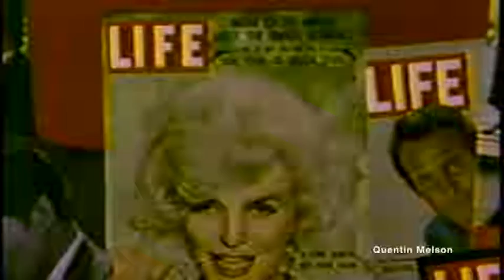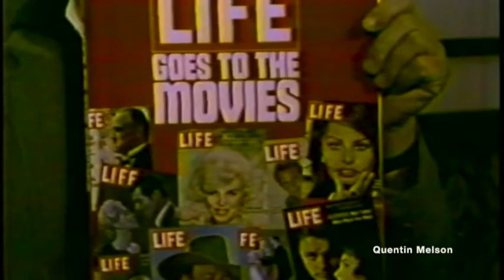Life Magazine Editor David Scherman Interview (December 25, 1975)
DAVE SCHERMAN, LIFE MAGAZINE EDITOR (SOT) ABOUT SPECIAL ISSUE LIFE GOES TO MOVIES.

David E. Scherman (1916 – May 5, 1997) was an American photojournalist and editor.

Born in Manhattan to a Jewish family,[1] he grew up in New Rochelle, New York and then attended Dartmouth College. He graduated in 1936 and became a photographer for Life magazine, covering World War II. He teamed up with a Condé Nast Publications photographer Lee Miller for many of these assignments. One photograph by Scherman of Miller in the bathtub of Adolf Hitler's apartment in Munich is one of the most iconic images from the Miller-Scherman partnership.

Uncle DaveS.jpg
Scherman changed career from photographer to editor and was employed as senior editor when Life magazine ceased its weekly format in 1972. He died of cancer at age 81[2]

Publications[edit]
Scherman contributed as an editor and author to various Life and photography publications including:

The Best of Life, 1973, ISBN 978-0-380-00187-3
With John R. McCrary - First of the Many, 1981, ISBN 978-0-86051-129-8
With Rosemarie Redlich - Literary America: A Chronicle of American Writers from 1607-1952, 1978, ISBN 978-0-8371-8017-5
With Richard Wilcox - Literary England: Photographs of Places Made Memorable in English Literature, 1944, ISBN 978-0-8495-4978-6
With Antony Penrose - Lee Miller's War: Photographer and Correspondent With the Allies in Europe 1944-45, 1992, ISBN 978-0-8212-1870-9